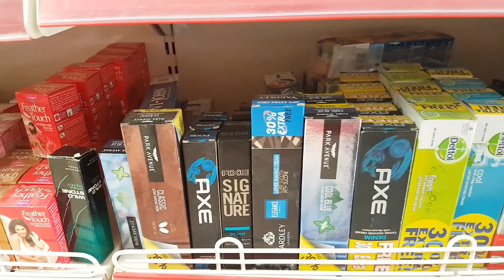Women Buy & Try Men's Products | For the First Time ? | Reviewing Men's Products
Hey! Everyone, click show more for the description!!

so in this video, we bring you "women buying & trying men's products, beauty products? cosmetics for men? " yeah!! all that..had so much much fun in filming this, i hope you enjoy watching it, leave a comment on what? entertainment video you want to see next? let's see "what's in your mind"
Happy Father's Day to you all

here is a link to know more about the fair & handsome cream, i have one question why? why? Sharukh !! why?

products tried 😜
got all in a huge discount of 5% and later a add on tax 😝
1)Garnier Men Oil Clear Face Wash
2)Emami Fair and Handsome Fairness Cream for Men
3)Set Wet Hair Gel Wet Look
4)Axe Blast Deodorant Body Spray
5)Gillette Presto Razor
6)Gillette Satin Care Razor for Women
7)Park Avenue Cool Blue Lather Shaving Cream

Editing software:
Imovies